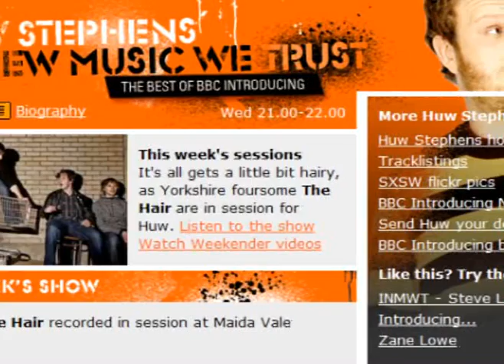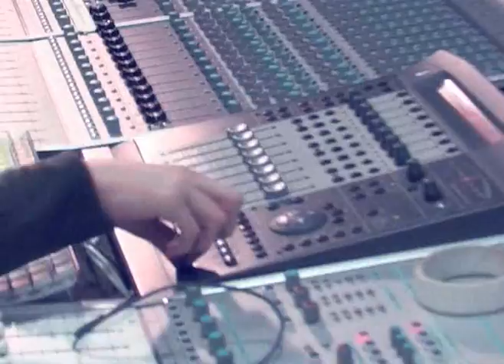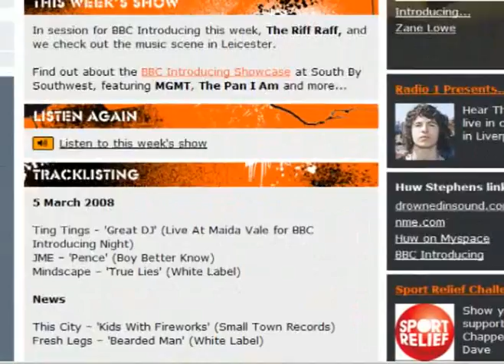Yada Yada Records EPK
Yada Yada are an indie label based in Southampton